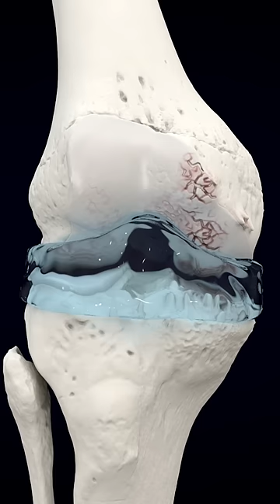Visco-gel injections for knee arthritis pain